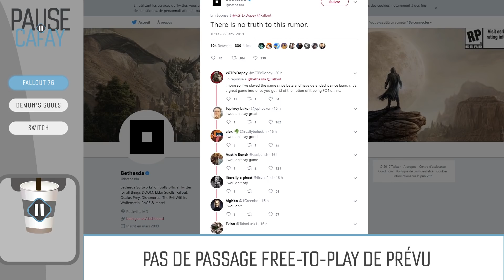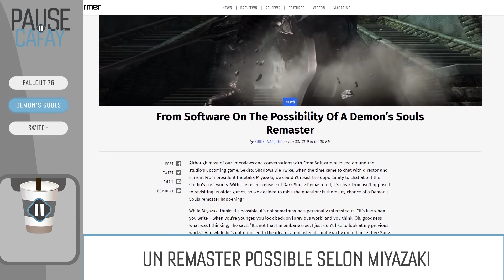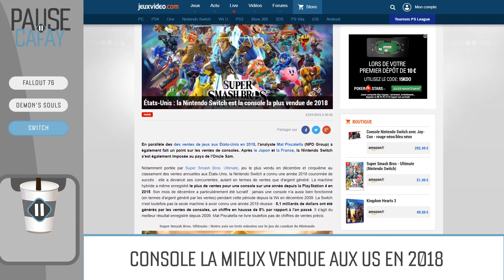FALLOUT 76 ne passera pas Free To Play | PAUSE CAFAY #242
Fallout 76, on en parle dans cette Pause Cafay !